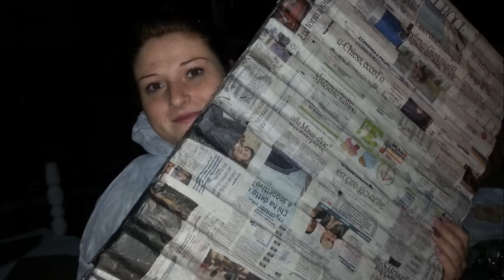Al ritmo del can can - Inno del carro allegorico Moulin Rouge (Iuvenes - Petrosino 2014)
"Al ritmo del can can" è l'inno ufficiale del carro allegorico Moulin Rouge (realizzato dall'associazione culturale giovanile "Iuvenes") per il Carnevale a Petrosino 2014. E' stato scritto da Peppe Maggio (musica), Enzo Amato, Gianluca Galfano e Flavia Vinci (testo). Cantato da Francesco "Ciccio" Anastasi. Nel coro, oltre agli autori della canzone, anche Giuseppe "Peppe" Vinci. La voce parlata (siculo-francese) è di Joseph Mai. Il "¿Por qué?" è recitato da Leonardo Pedro Valenti. Il brano è stato curato da Francesco Anastasi e Gianluca Galfano.

AL RITMO DEL CAN CAN

E n'attruvamo già o Piddrusino a carneval
Como ogni anno cà insieme a festeggiar.
La genti na li strate aspetta con curiosità
Senza pinzeri ma pi virine sfilar.

Di Parigi arriva cà u ritmo del can can
U mulino gira gira e non si fermerà.
La folla ballerà a ritmo salterà
Chi calici nall'aria brinderà.

Vinu sopraffino supera u champagne
Vivemo in quantità, ma senza esagerà
E appustu ri pinsare e miogghie ri pagar
Semo o piddrusino a scialar.

Passa la rivoluzione di questo magnifico squadrone ...
il Moulin Rouge
Tira fuori l'allegria, senza più problemi
spazza la malinconia
Cresce e non si può fermare la voglia
di ballare al Moulin Rouge in compagnia

Dai vieni insieme a noi, balla più che puoi
Il meraviglioso ritmo del can can
Vieni insieme a noi, resta quanto vuoi
Dimentica i problemi finchè puoi

Tra tasse e bollette un putemu chiù campare
Ni vonnu arruvinare ca munnizza a pagare.
Senza travagghio i gente un si ponno arripigghiare
Patate a siminare pi putire poi mangiare.